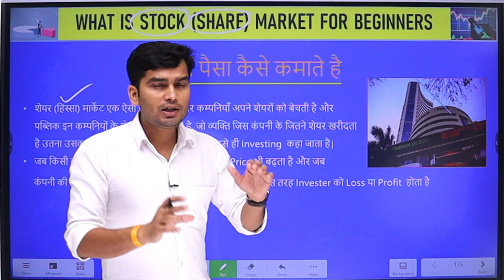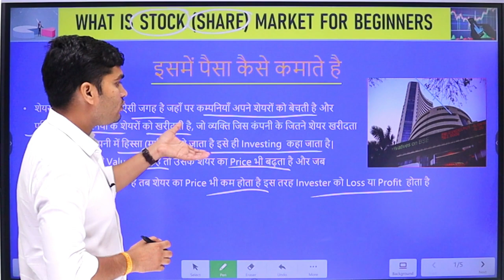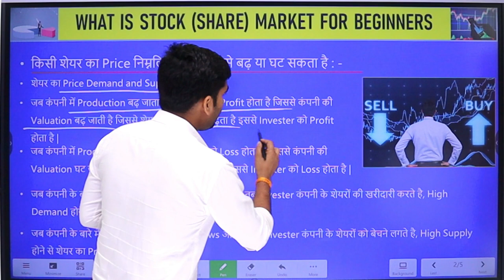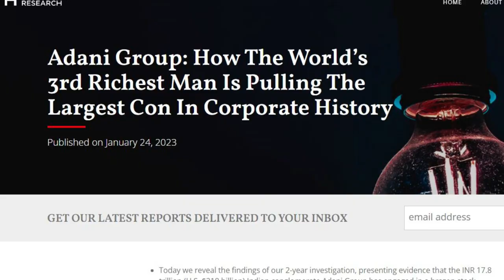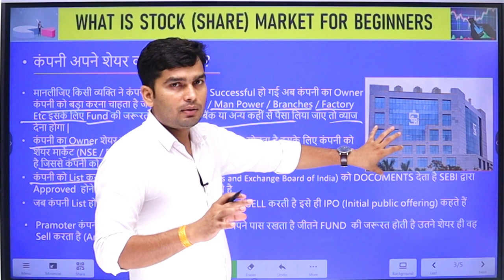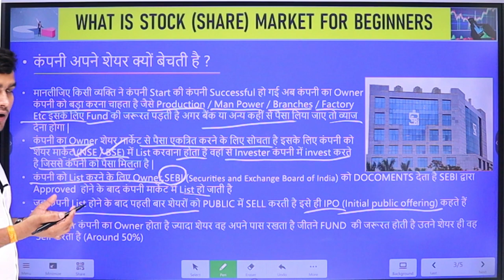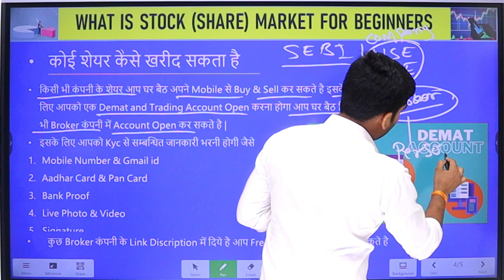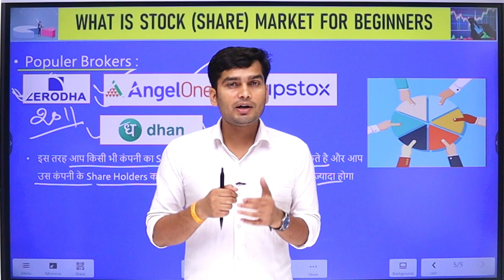What Is Stock ( Share ) Market | शेयर बाजार क्या है ? Share Market से पैसे कैसे कमायें 2023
Hello Guys Mera Name Mansingh Rathore Is video me share market ki basic jankari di gayi hai share market kya hai our kaise kaam karta hai .